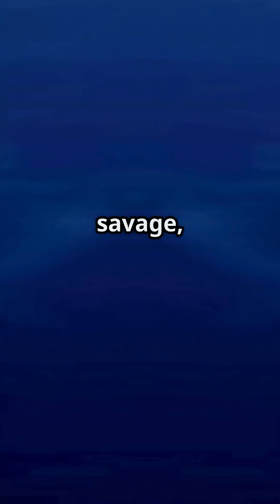Chaos with Purpose_ Tiger Shark Paradox